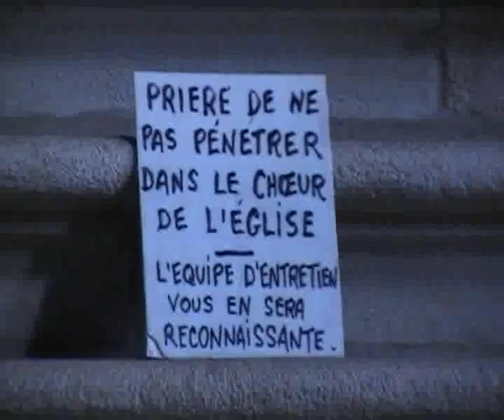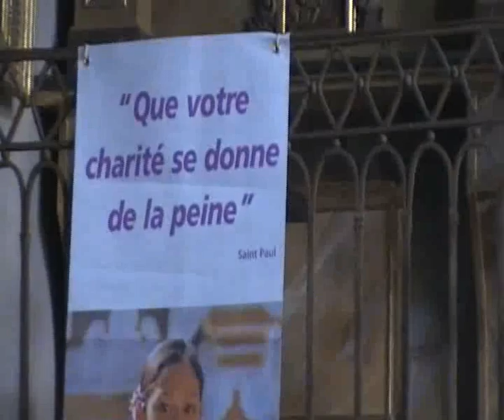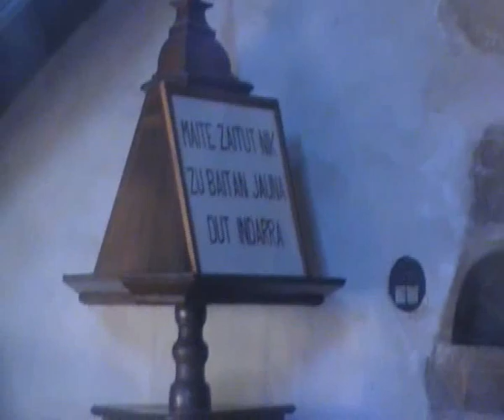communauté chretien de sare euskadie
la deuxiéme video voir autre mais cette video et la meme de notre seigneur chretien une église ou a mon bonheur le hasard le guide du seigneur dans la video a sonner la cloche un coup puis hélas quand la video était finie je croie a ma sortie la cloche a sonner je crois 4 FOIS donc je pense qui devait etre 4HEURE je ne suis pas sur mais le seigneur ma offert un hasard si vous suivez bien la video un son de cloche de nos église qui devrait pour moi emmetre dans axe de geographie du village que tout le monde entend merci de se cadeau de hasard on va dire pour cette petite cloche en esperant que vous pourrez admirez un pur hasard grace a une dame qui as prie une photo avec un appareile du cote ou je n'avais pas filmee je prend la peine de voir et surtout j'avoue le seigneur ou le guide je regarde la dame je dit discret ah oui ces vrai faite voir votre photo numerique helas cette dame sa photo etait un peu flou du au coté un peu sombre que je lui  EST dit

donc un hasard de me permettre encore de faire une autre video de église de sare en pays basque a ma surprise les vitre n'ont pas de symbole vitraux mais reste une église tres jolie et une odeur qui sent une sorte oxigene comme la plupart des petite église une odeur magique

MERçi au seigneur de cette cloche meme si il en as juste 1 en esperant que vous pourrez admirez se petit moment de magie dont j'avoue ces un trés beau cadeau pour cette video un hasard qui donera a cette video la grace et intéligence de nos seigneur pour toute les religion chacun sa foi et sa croyance bonne priére a vous dans se petit moment priée pour moi car hélas je ne pratique pas trop mais je respecte et le seigneur me comprend lui seul me jugera pour moi tout va bien et je le remercie pour mes annee 2000 A 2008 les chose font que je suis plongée dans le futur mais reste vigilant et surtout prudent grace aussi aux autre religion et croyance je suis toute religion je dit toute donc difficile etudier se qui est pour moi temps intérogation que je dit au seigneur je compose de la musique un synthe dont on peux pas tout faire donc je lui fait honneur de video dans mon site dont encore se maestroas you tube se personnage un peu étrange qui surement un mystere régne a moi de laisser trace du petit louis le LG LOUIS GABRIELLE DES GRAND PARENT DONT j'ignore louis cote mere et gabriel cote pere louis a éte prisionier pendant 5ANS PENDANT LA SECONDE GUERRE et gabriel peu de souvenir ces 2 HOMME sont mort a bien lomtemp il est possible que 2039 soit une terre ou notre generation et les plus jeune auront surement de probleme ecologie ou une sorte de APN 2005 foncant droit sur la terre je ne croit a aucune fin ni fin de monde sauf si homme lance ces bombe qui vend pour des million de euro

DITE MOI POURQUOI INVENTER DES BOMBES SURTOUT NUCLEAIRE VOUS AUTORISSEZ VOS MISSILE ET VOUS NOUS DITE QUE FUMER TUE HOMME AVEC SA CRAVATE ET SON COSTUME SE RETROUVERA RESPONSABLE DE CHAQUE BOMBE LANCER SUR TERRE

VOUS SEREZ UN JOUR JUGER ET VOS MILLION OU MILLIARD SERONT BRULLEE DEVANT VOUS ET VOTRE VOITURE OU VILLA SERA DETRUITE INUTILE DE FINANCER CES BOMBES QUI SONT NOS IMPOT OU VOS IMPOT ET NOUS EMPECHE DE MIEUX VIVRE SUR TERRE IL A BIEN AUTRE CHOSE A CONSTRUIRE QUE DES BOMBES VOUS VOUS CROYEZ TRES INTELLIGENT DE VOS INVENTION UN JOUR VOS BOMBES IRONT SUR VOTRE ECONOMIE JE PENSE A MES AMIE DU JAPON IL AURAIT DU STOPER ENFIN

NE DETRUISSEZ PAS CETTE TERRE EL TOURNE CES DEJA PAS MAL